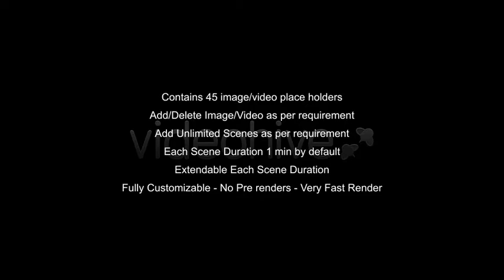Style One | After Effects Template 3094677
CUSTOMERS REWARD All my valuable client is given free service to add/delete scenes and for extension of durationsce... (video-displays)